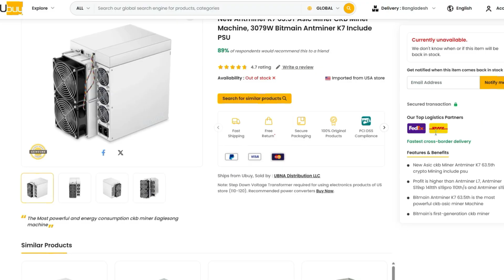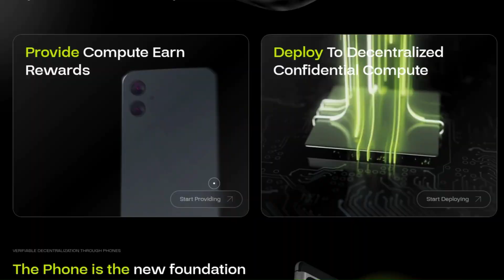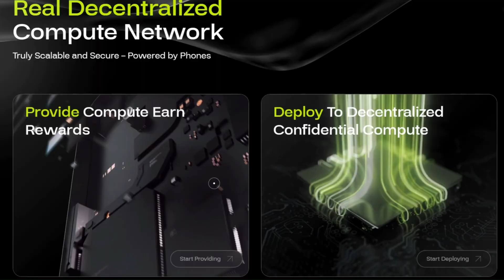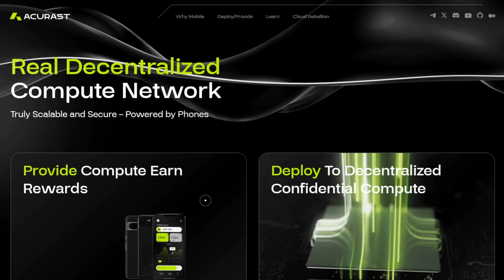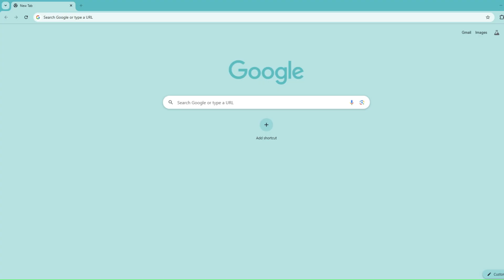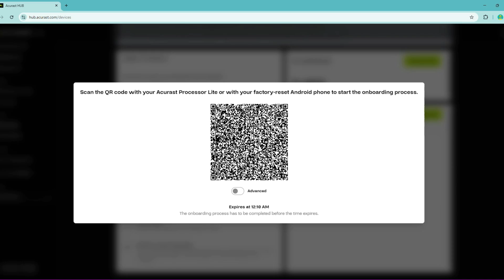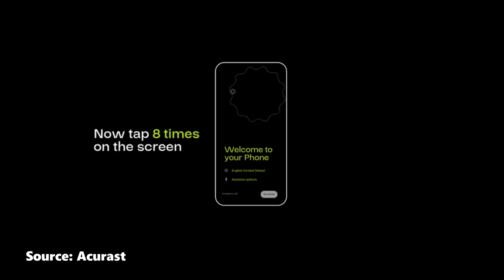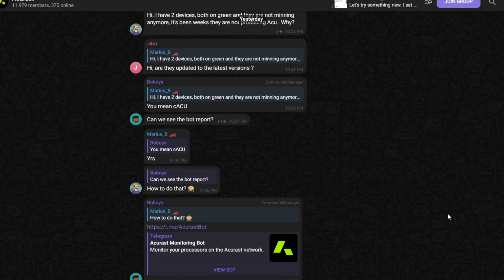Can You REALLY Mine CRYPTO with Old Phones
Acurast is the first and only decentralized network leveraging tens of thousands of smartphones worldwide to deliver confidential, and cost-efficient computational power.

Designed to support any application, it excels at powering AI, hyper-personalized agents, and high-demand computational tasks where privacy is paramount. By utilizing smartphone security chips, Acurast ensures tamper-resistant operations, data sovereignty, and independence from centralized systems.

With over 48,000 devices already contributing, Acurast empowers individuals to reclaim control of their data and computing resources, proving that decentralization is not just a concept—it’s a global movement. Acurast delivers confidential compute for the people, by the people.

00:00 - Context
01:18 - Acurast
05:42 - Setup Acurast Processor
09:55 - Outro